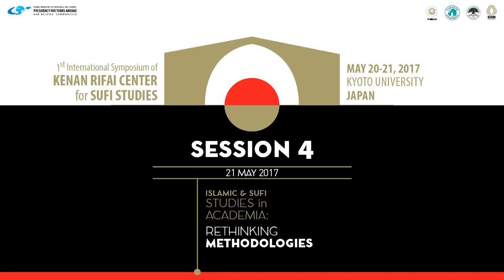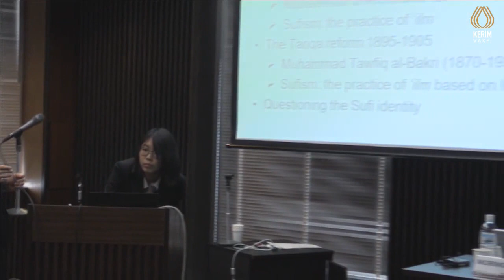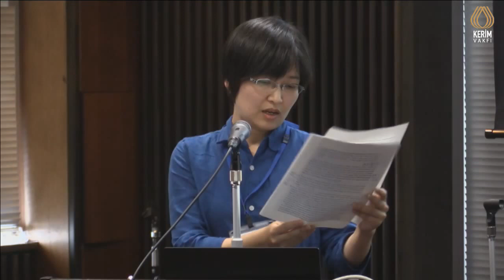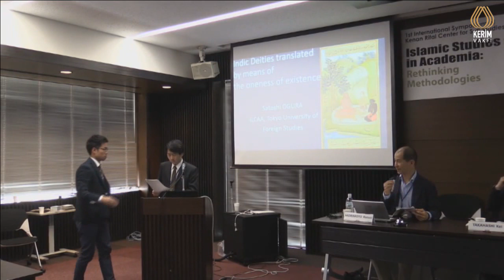SESSION 4 -1st International Symposium of Kenan Rifai Center for Sufi Studies, Kyoto University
The  First International Symposium of Kenan Rifai Center for Sufi Studies, Kyoto University: “Islamic Studies and the Study of Sufism in Academia: Rethinking Methodologies”
Including the Closing Conference of the Project the Bridge of Two Easts: Education Programme for Sufi Culture

The program is based on Japanese Standard Time (JST).
JST is 6 hours ahead of Coordinated Universal Time (UTC).

21 MAY 2017
SESSION 4:

10:45-12:20

“Sayyido-Sharifology Twelve Years Later”
Kazuo Morimoto (chair)
The University of Tokyo, JAPAN

“The Institutional Origin of the Ulama-Sufi Dichotomy in Modern Egypt”
Kei TAKAHASHI
Sophia University, JAPAN

Ayako NINOMIYA
Aoyama Gakuin University, JAPAN

“Indic Deities Translated by Means of the Oneness of Existence”
Satoshi OGURA
Kyoto University, JAPAN

Content of the Symposium

How is Islamic studies configured as an academic field in different countries? Focusing on Sufi studies, presentations may explore the institutional and intellectual history of Islamic studies in the US, China, Japan, and Turkey. Questions addressed may include topics like the relationship of the study of Islam to academic disciplines, Orientalism, the state (Ministry of higher education etc.), and religious identity.

The field of Sufism may be explored as an academic subject area, which does not simply replicate its sources, but analyzes the phenomenon in terms of categories derived from the humanities and social sciences.

The aim of the conference is to explore the implications of connecting academic work on Sufism in Islamic studies of different countries. How may scholars and centers from these countries assist each other, particularly during times of crisis? What sorts of programs should be planned for the future? How do scholars rethink methodologies?

SYMPOSIUM DATES
20-21 May 2017
Kyoto University, JAPAN